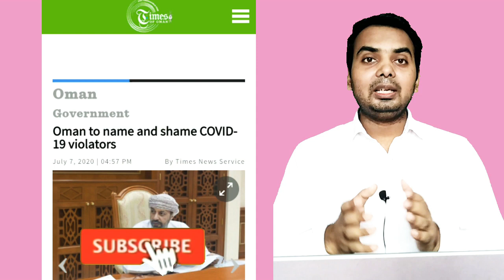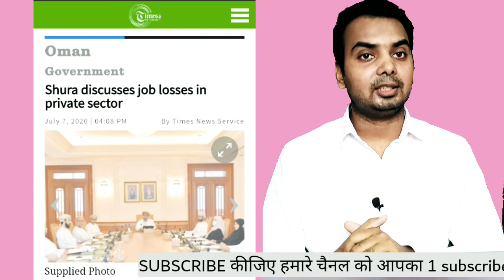OMAN NEWS TODAY | OMAN GOING TO REPLACE THE WORKERS WITH LOCAL OMANI